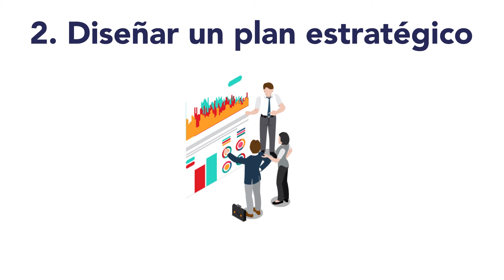Lineamientos para la transformación tecnológica en la impartición de la justicia